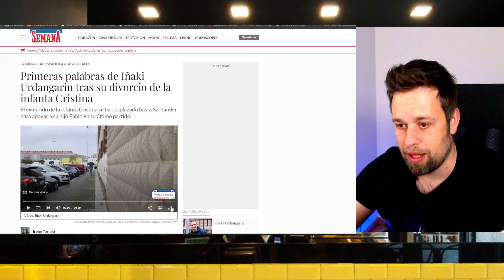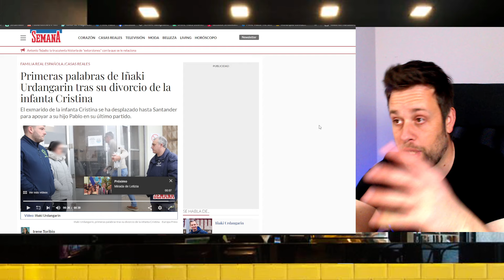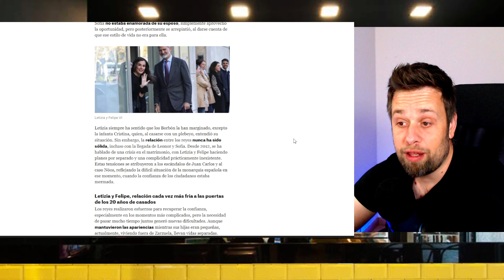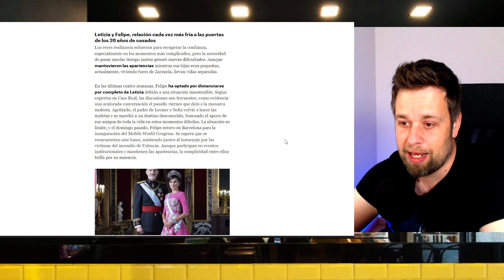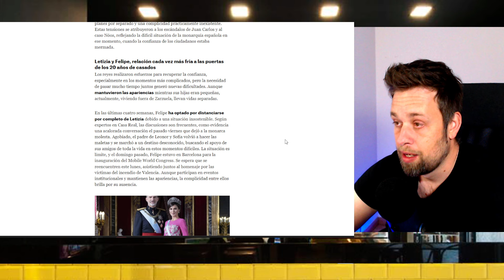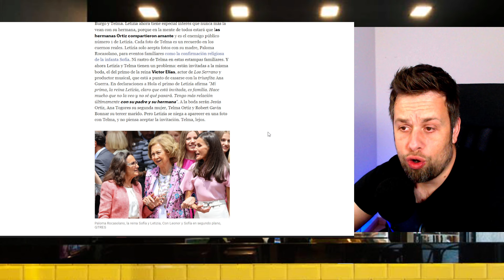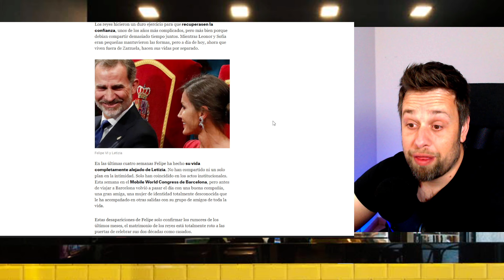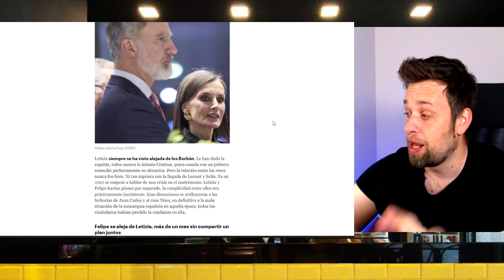🔴NUEVA BRONCA de Letizia Ortiz con Felipe VI por rumor INFIDELIDAD con Jaime del Burgo en ZARZUELA